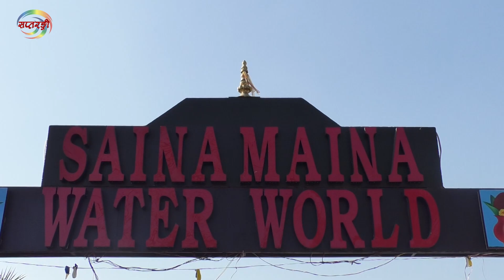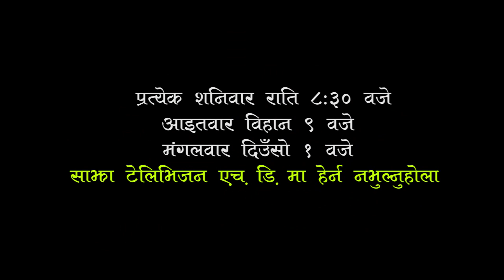काेराेना माहामारिकाे बिचमा खेलिएकाे देउसी भैलो २०७७ । Dilli Narayan Pandey, Balchandra & sapana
sajha tv shajha TV HD sajhapatra shajhapatra # सैनामैनामा मुख्य कार्यालय रहेको यो संस्थाले प्रदेश ५ बाट अनुमति प्राप्त पहिलो टेलिभिजनको रुपमा साझा टेलिभिजन एच.डी.,साझा पत्र अनलाईन, साझा पत्र युटुव च्यानल सञ्चालन गदै आएको छ। सम्पर्कको लागि ९८५११८४६५३, ९८५७०३२८८६, ०७१–४६५१७४, ४६५१७५, ४६५१७६